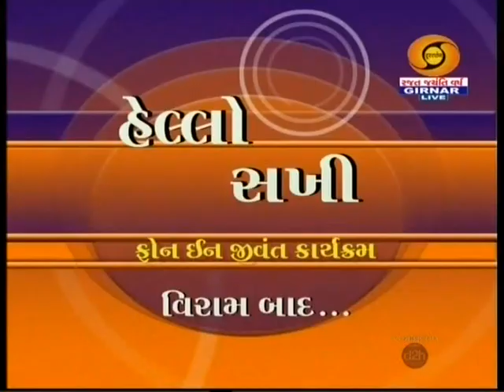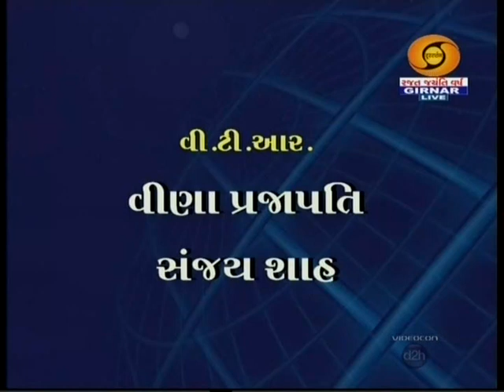Hello Sakhi 24. 05 .2012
Malti Mehta as a Guest Speaker in DD Girnar 'Beti Bachao' programme